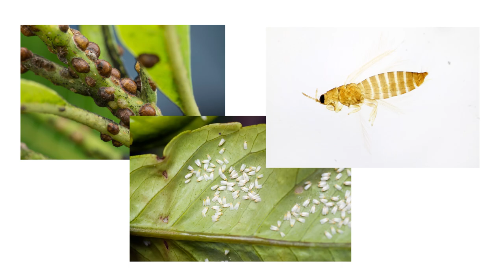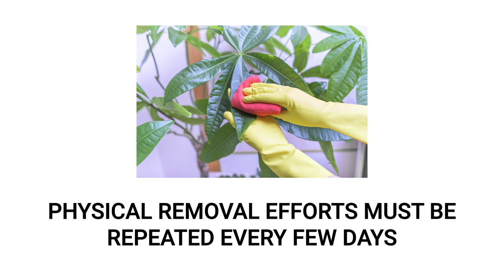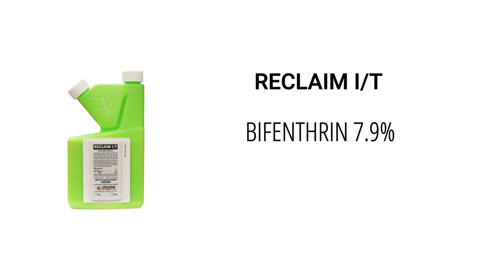How to Get Rid of Thrips (4 Easy Steps)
Introduction: 0:00
Step 1: Identification: 0:40
Step 2: Inspection: 1:25
Step 3: Treatment: 2:41
Step 4: Prevention: 5:16

Thrips are tiny insects, with most pest species growing up to 1/20 of an inch, or close to 1 mm in length. Magnification is often needed to look at thrips closer in detail. There are some thrips that are known to grow up to 5mm, however. When seen up close, most adult thrips will have narrow and frayed wings, although there are some that lack these. Body colors and patterns will vary depending on species, but colors typically include yellow, brown, black, white, or translucent. Larvae are typically pale green.

If you suspect thrip activity, check your indoor and outdoor plants closely for signs of damage. Look for lighter, silvery or bleached spots on the affected plant. These spots are often accompanied by several black markings where the thrips have left their droppings. You may also be able to see mature thrips or their larvae, depending on the size of the pests and the contrast of their body color against the plant.
If you’ve found one plant infested with pest thrips, be sure to check all nearby plants to confirm the spread of the infestation. Be careful when inspecting for thrips, as they can bite humans and cause irritation.

To get rid of thrips from your garden or houseplants, you’ll need to use an insecticide that’s labeled to control thrips. Since both adult and juvenile thrips feed on plant leaves, it makes sense to use an insecticide like Dominion 2L. However, keep in mind that Dominion 2L is only labeled for the suppression of Thrips, so it may not treat an infestation entirely.
Instead, we recommend you use Reclaim I/T. Reclaim IT is a bifenthrin-based insecticide concentrate that is labeled to control over 70 different pests, including thrips.

To prevent damage from thrips, it’s best to be diligent in monitoring your plants, checking for activity, and treating your plants when necessary. Note the health of your plants, and when something doesn’t seem right, address the problem as soon as possible.
If leaves have become too wilted from pest activity, it may be best to prune the affected foliage. This not only reduces harboring sites, but it will also prevent disease from possibly spreading.
If you’re physically removing thrips from your plants, remember to repeat the process once every few days until all activity has ceased. Finally, be sure to make follow-up treatments of Reclaim IT every 3 months for year-round control.